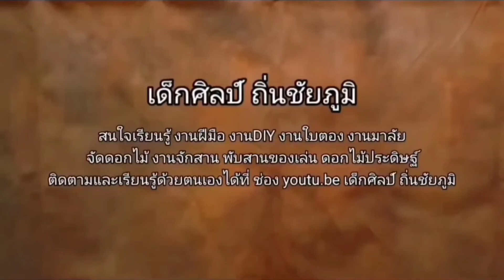สารจั๊กจั่น จากยอดใบตาล